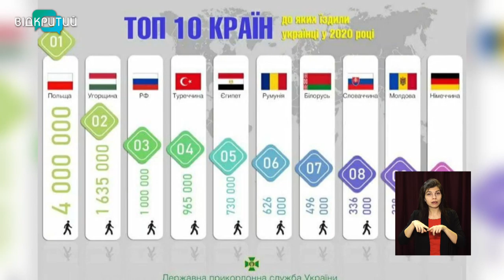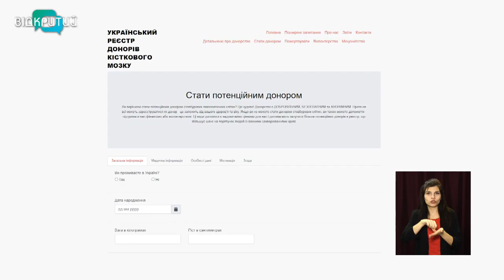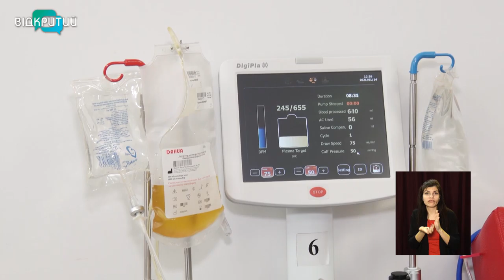Новини OPEN NEWS від 25 січня 2021 року 16:15